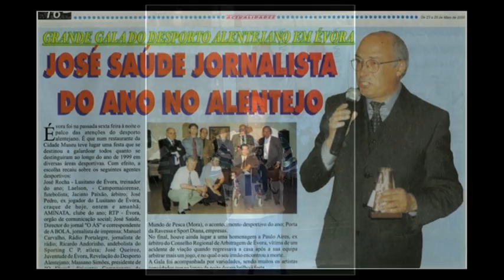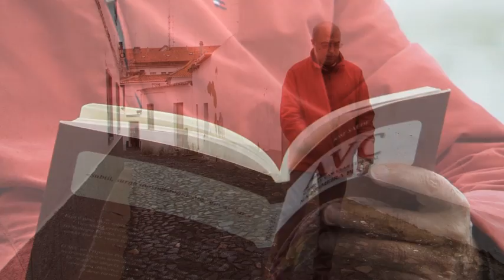Consigo RTP2 - José Saúde - Ranger, jornalista, escritor, recuperou de AVC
Reportagem: Dora Alexandre
Imagem: Bruno Grilo
Edição: César Ganso
Produção: Videomedia